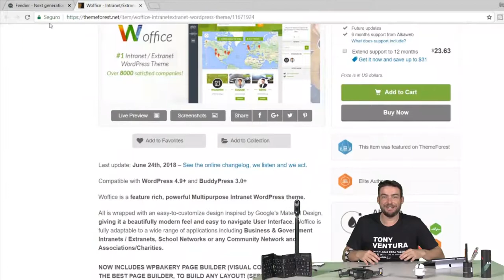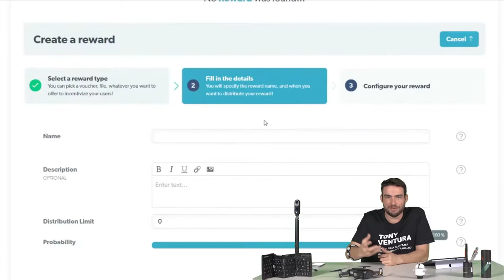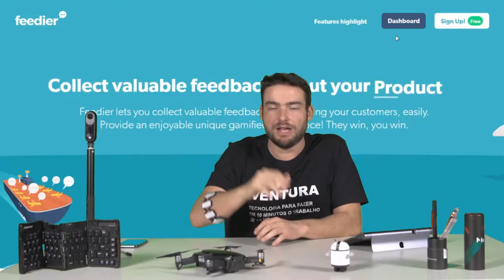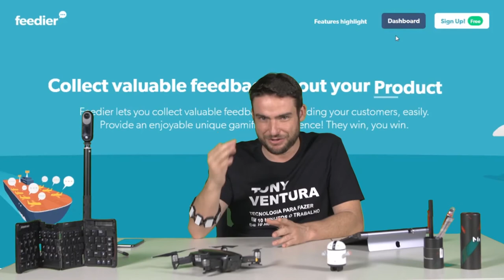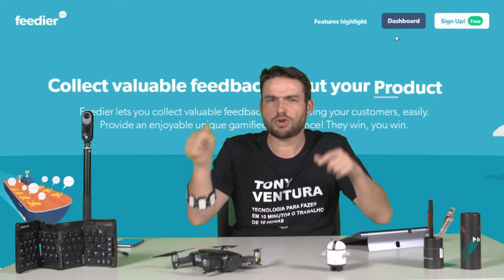RECEBA FEEDBACKS EM SEU SITE OU EM SEUS PROJETOS - FERRAMENTA FEEDIER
Quer receber feedbacks de uma maneira simples e fácil de montar? Com a ferramenta Feedier você pode receber feedbacks em seu site ou em seu projeto, assim você pode melhorar e subir na vida, confira no vídeo!